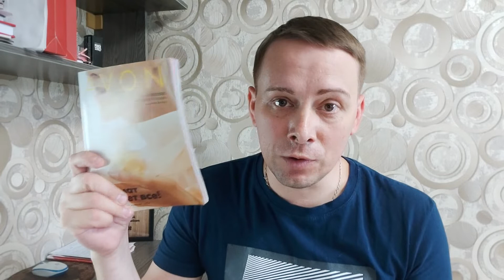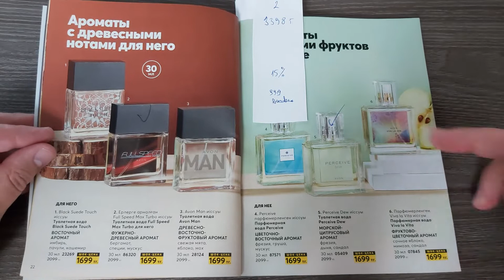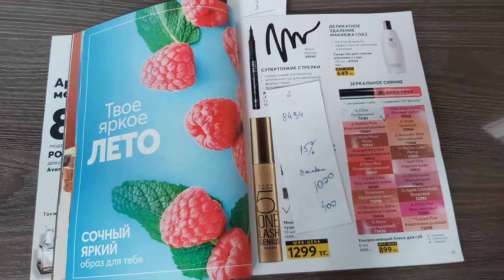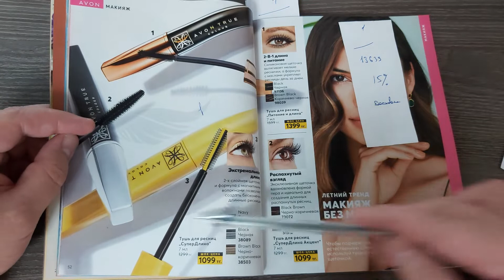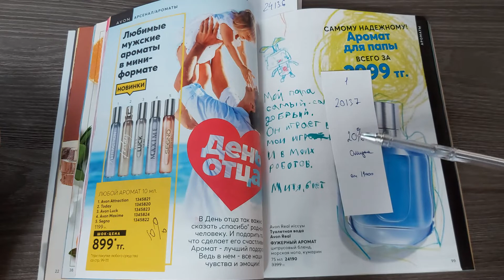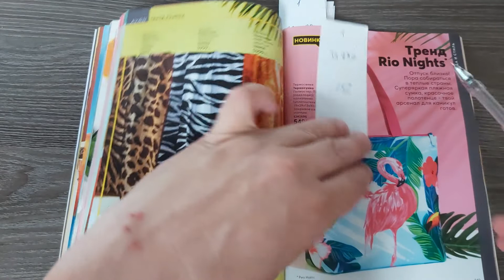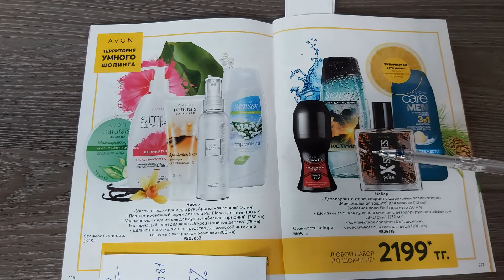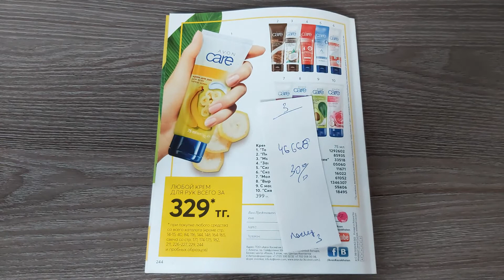❗ЧТО ЗАКАЗАТЬ в 08 КАТАЛОГЕ AVON/Классные цены и акции👍Лайфхак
Всем привет, спасибо что зашли на мой канал, меня зовут Алексей и сегодня мое очередное видео как увеличить заказ. В этом видео я делюсь своим опытом и рассказываю что выгодно заказать в 08 каталоге, делая акценты на самых популярных продуктов которые вы всегда сможете продать. Смотрите в этом видео, ЧТО ЗАКАЗАТЬ  в 08 КАТАЛОГЕ AVON /Классные цены и акции👍Лайфхак от меня!
ЛУЧШАЯ Бюджетная косметика эйвон, дарит красоту, дает онлайн магазин интернет магазин для представителей avonkz.  Смотрите все каталоги эйвон на моем канале, обзоры моих заказов, отзывы. И помните что я могу вас бесплатно зарегистрировать и помочь вам начать онлайн бизнес!